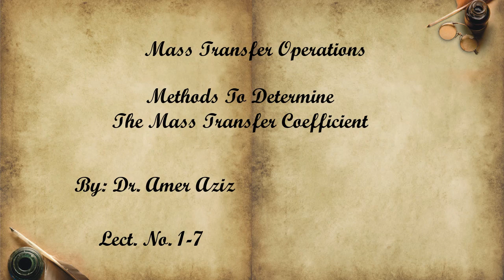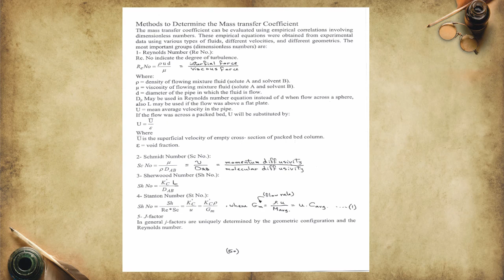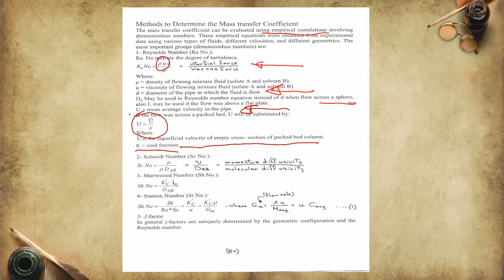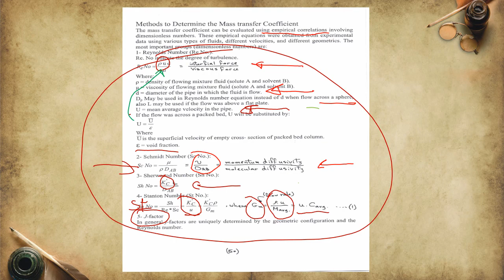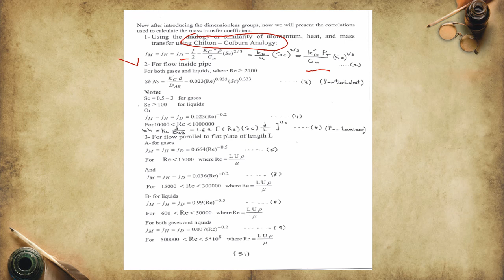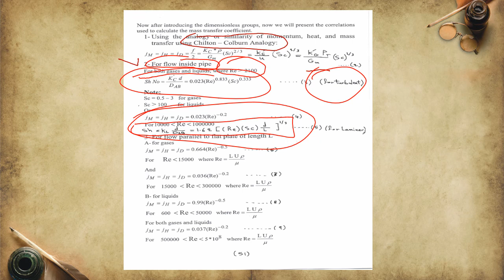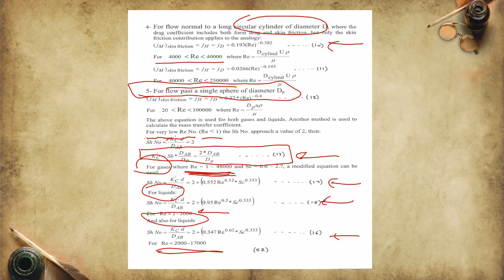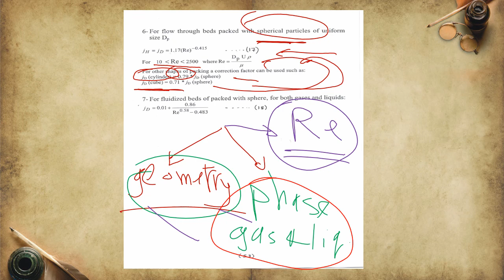Mass Transfer Operations Methods To Determine The Mass Transfer Coefficient Lect. No. 1-7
Mass Transfer Operations Methods To Determine The Mass Transfer Coefficient Lect. No. 1-7 By Dr Amer Aziz